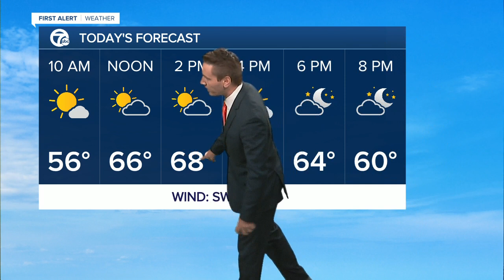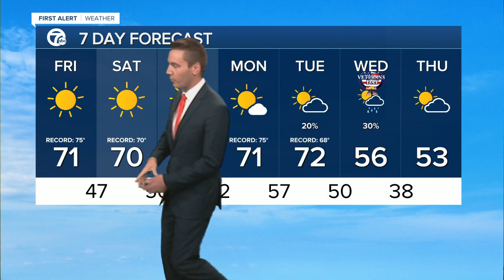FORECAST: Friday morning